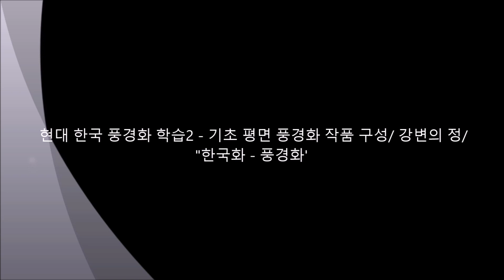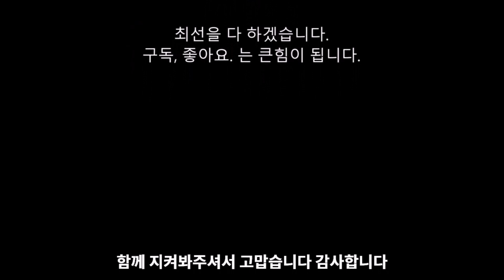현대 한국 풍경화 학습2 - 기초 평면풍경 작품 구성/ 강변의 정/ "한국화 - 풍경화"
한국화 강사 우제 마종운 직강
한국화 풍경화의 새로운 모색을 위해 연구중입니다.